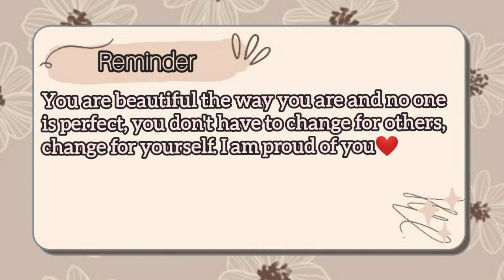☁️ Skincare tips for teenagers✨tips to have a beautiful skin and body🌼aesthetic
Hello❤️
in this video I recommended you some skincare tips to help you have a beautiful skin and a body💗